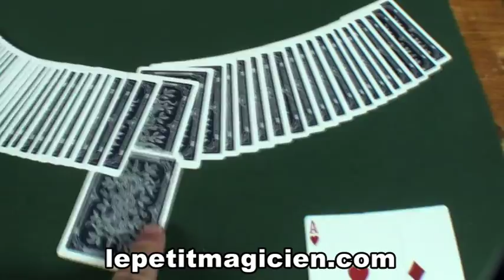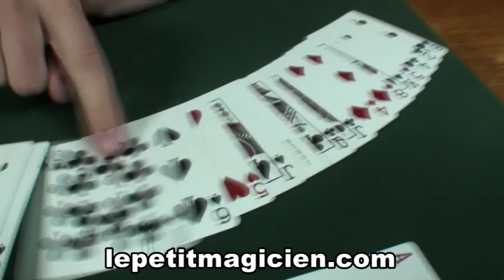Security plus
voici un voyage de sandwich